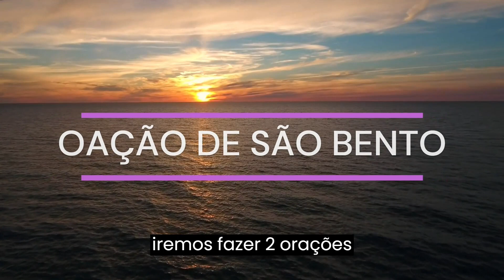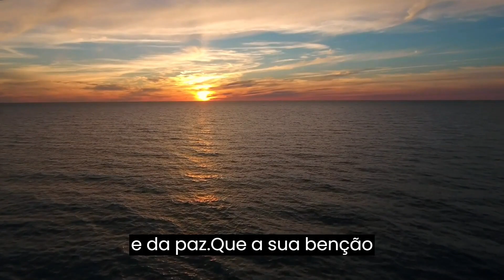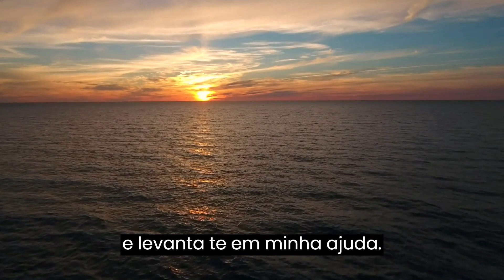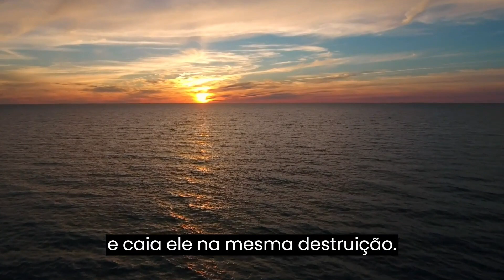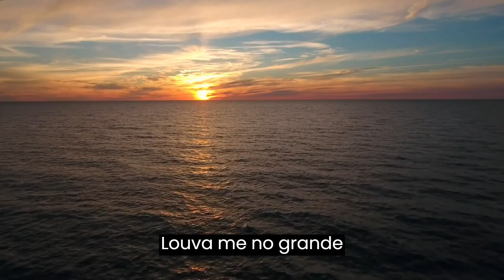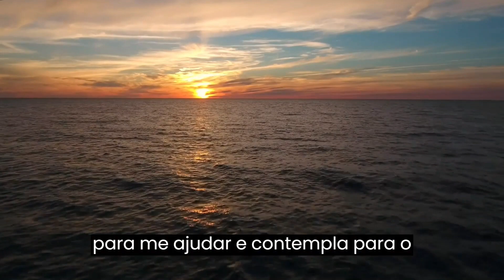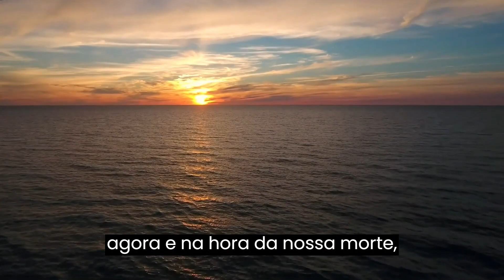ORAÇÃO DE SÃO BENTO | salmo 35 súplica a proteção de Deus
O poder da oração é algo que transcende religiões e crenças. No vídeo de hoje, vamos mergulhar na oração de são bento e no salmo 35 que é uma ferramenta valiosa para nos ajudar a enfrentar desafios e encontrar paz interior.
Aprenda como a oração pode ajudar a fortalecer sua conexão com o divino e com outras pessoas ao seu redor, e como ela pode trazer benefícios para sua saúde física e mental.